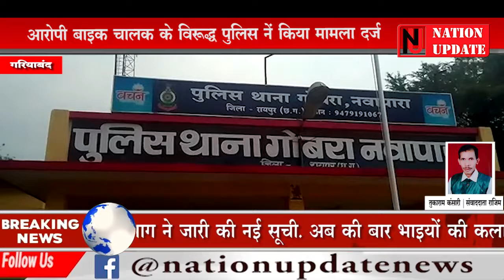मोटरसाईकिल की आपसी टक्कर में 7 लोग हुए घायल || आरोपी बाइक चालक के विरुद्ध पुलिस नें किया मामला दर्ज